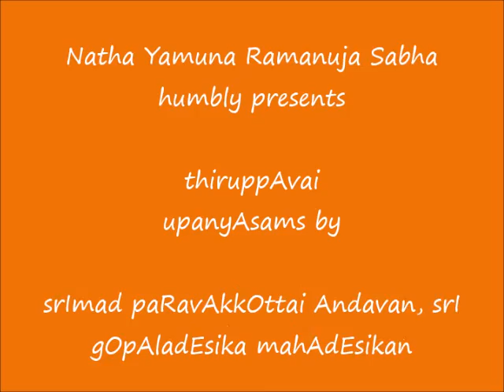06 - puLLum silambina kAN - ThiruppAvai UpanyAsams - srImad paRavAkkOttai Andavan